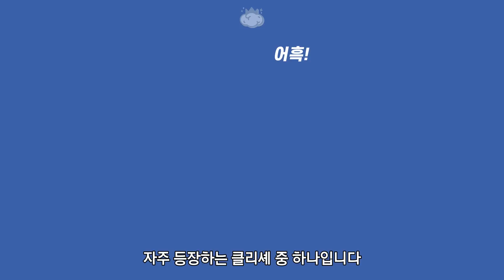충격적인 말을 들었을 때 뒷목을 잡고 쓰러지는 이유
드라마를 보면 충격적인 말을 들었을 때
뒷목을 잡고 쓰러지는 경우가 있습니다

이마나 심장도 아니고 하필 뒷목을 잡고 쓰러지는 이유는 무엇일까요